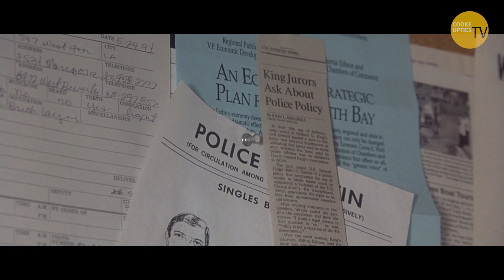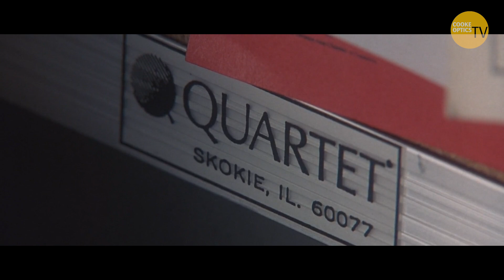The Usual Suspects Cinematographer Deconstructs Famous Scenes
This week, we introduce cinematographer Newton Thomas Sigel to Cooke Optics TV. In this episode, he deconstructs how they filmed two of the most famous scenes from the film, including the iconic lineup scene and the infamous Keyser Soze reveal at the end of the film.